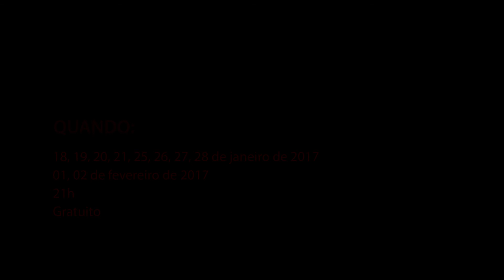Sapatos Vermelhos (Teaser 2)